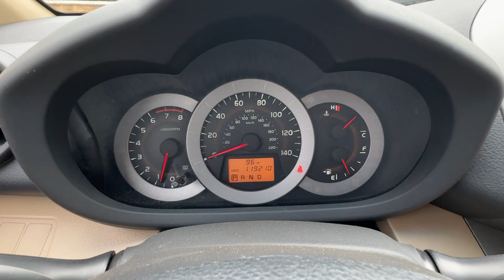2011 Toyota RAV4 Base Newport News, Virginia Beach, Mechanicsville, Chester, Fredericksburg VA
Pre-Owned 2011 Toyota RAV4 Base available at Grace Auto Sales located in 7909 W Broad St, Richmond, VA, 23294. Servicing the Newport News, Virginia Beach, Mechanicsville, Chester, Fredericksburg area.